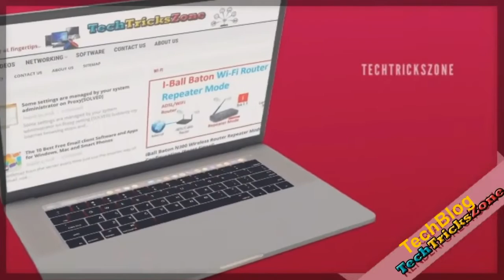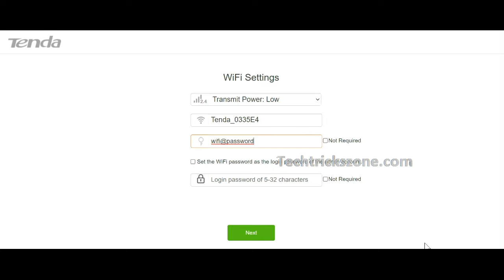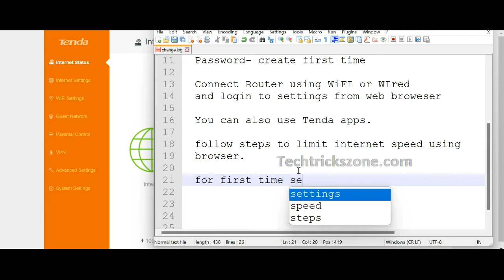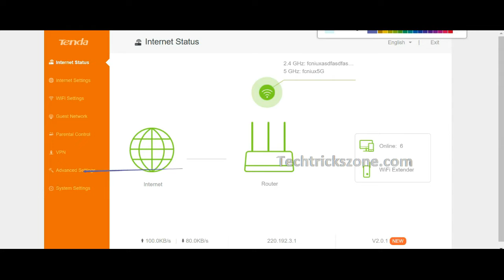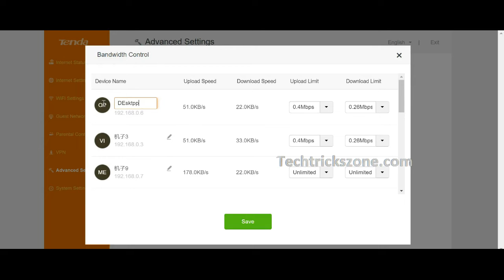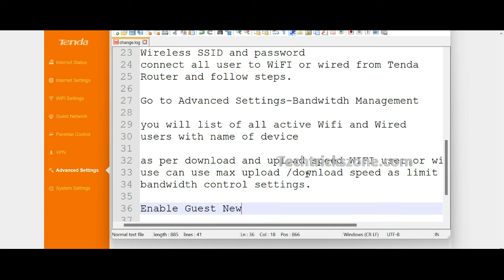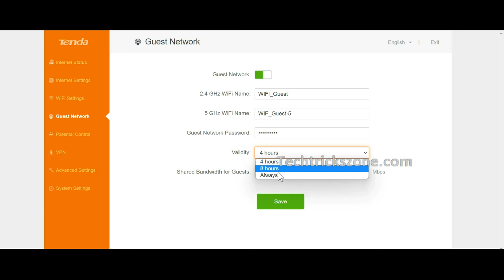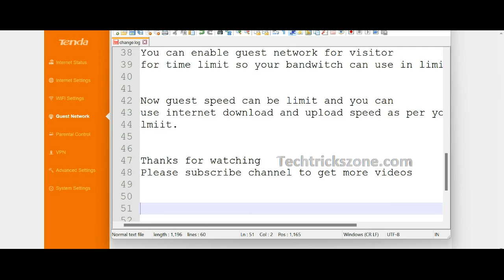Tenda AC10 Download and upload Speed Limit configuration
how to set download and upload speed for each user in Tenda Dual Band Wireless Router
Check Online Price for India
Free iPhone Recover Tools VPN for Gaming VPN for Cricket Windwows Data REcovery
Free VPN for Phone to HIde Location